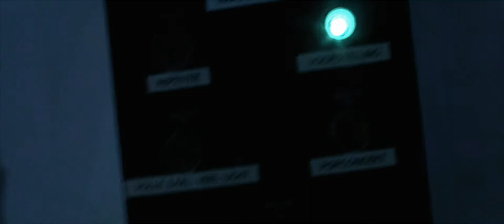KEEFMAN met Jack Wouterse, Trailer 22-23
Na 23 jaar speelt Jack Wouterse opnieuw de solo 'Keefman' naar het boek van Jan Arends. Een strak, helder en indringend verhaal over psychiatrisch patiënt Keefman die gevangen zit in zichzelf, vrij goed weet hoe het anders moet, alleen niet hoe.

Speelperiode
30 september 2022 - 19 april 2023 in theaters door heel Nederland.
Première 15 oktober in de Schuur, Haarlem

Credits
met, van, door Jack Wouterse | tekst Jan Arends | artistiek advies Alize Zandwijk, Herman Gilis | techniek André Goos | vormgeving naar een idee van Thomas Rupert | productie Hombre Con Perro | zakelijk leider Tineke Verheij | verkoop en publiciteit Alles voor de Kunsten | trailer Jelmer Buitenga | met dank aan Prins Bernhard Cultuurfonds, Gemeente Rotterdam, NNT en Guy & Roni (beeldmateriaal)